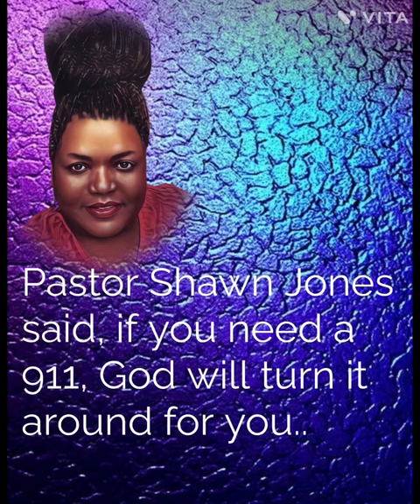If you are depressed or being challenged, please listen to this song by Pastor Shawn Jones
Sunday morning church service at New Thing Empowerment church, 425 White Street, Auburn, Alabama.